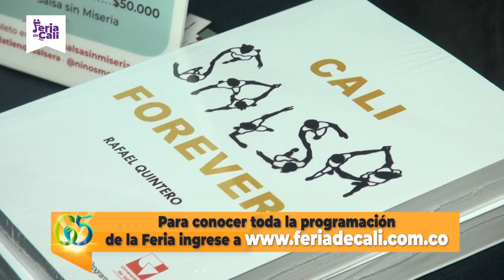Melómanos y Coleccionistas resurge recargado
Desde hace 31 años hay una cita infaltable para quienes podrían considerarse como el público más exigente de la Feria de Cali, los melómanos y coleccionistas, porque conocen al detalle la historia musical, se encargan además de preservarla y de moverle la aguja a las nuevas generaciones.

Luego de dos ediciones difíciles después de la pandemia y el estallido social, el Encuentro de Melómanos y Coleccionistas llega recargado, con nuevos conceptos y un mensaje de resiliencia y fe.

“Por dos años no estuvimos en nuestro escenario natural pero hoy tenemos 25 stands de ventas de instrumentos, discos, camisetas y una cantidad de elementos coherentes con el encuentro, además una exposición de libros y 134 participantes en el escenario”, indicó René Gómez, director artístico del evento.

El encuentro volvió a su escenario tradicional desde hace algunos años, las canchas panamericanas donde propios y turistas se funden en una sola melodía, donde los vinilos brillan más y donde se fortalece el título de Cali como capital mundial de la salsa, patrimonio cultural inmaterial del país.